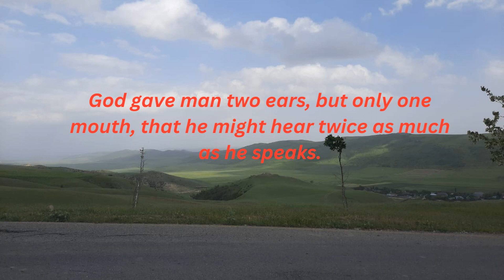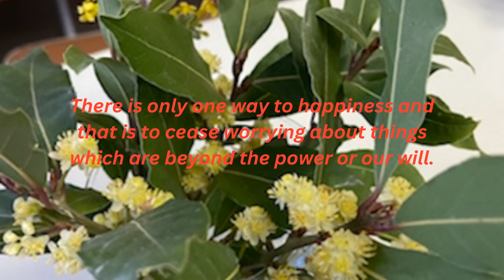Epictetus life changing quotes.Epictetus life changing quotes stoicism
Epictetus life changing quotes

EPICTETUS quotes.motivotion quotes.best motivation quotes.best motivation quotes epictetus                                                           BConceived at some point during the 50s C.E. in Hierapolis, a Greek city of Asia Minor, Epictetus spent a part of his life as the captive of Epaphroditus, a significant chairman in the court of Nero. The date at which he came to Rome is obscure, yet it probably been either before 68, when Epaphroditus escaped the capital, or after the promotion of Domitian in 81, under whom Epaphroditus was permitted to return and maybe to continue his situation. The conditions of Epictetus' schooling are moreover obscure, then again, actually he read up for a period under Musonius Rufus, a Roman congressperson and unemotional rationalist who instructed irregularly at Rome. In the long run accepting his opportunity, he started addressing for his own however had to leave the city, probably by the order of Domitian (in 89) restricting scholars from the Italian landmass. He then settled his own school at Nicopolis, a significant correspondences center point and managerial focus in Epirus, on the Adriatic shoreline of northwest Greece, and stayed there educating and addressing until his passing around 135. The showing addressed in the Talks is that of his later profession, around the year 108 by Millar's (1965) dating, when he strolled with a limp credited differently to joint pain or to actual maltreatment during his season of subjugation. Epictetus never wedded, however because of reasons of generosity he late in life took on a youngster whose guardians couldn't accommodate its upkeep.

The significant gathering of Epictetus' instructing is the work normally alluded to in English as the Talks; it was differently named in classical times. The work we have is in four books, or volumes, however the first work contained at least eight books. As per their prelude, the Talks are not the composition of Epictetus but rather are secretly composed by the writer and historiographer Arrian of Nicomedia with an end goal to convey the individual effect of his guidance. Despite the fact that we need autonomous method for confirmation, we have motivation to be sure that the works we have address Epictetus' idea instead of Arrian's own: first, in light of the fact that the language utilized is koinē or normal Greek as opposed to the complex artistic language of Arrian's different compositions; and second in light of the fact that the abrupt, circular way of articulation, the exact philosophical jargon, and the scholarly meticulousness of the substance are very unique in relation to what Arrian creates somewhere else. A couple of researchers, including particularly Dobbin (1998), contend that Epictetus probably created them himself, the job of Arrian being simply to protect a gentle fiction of orality.
ENJOY  THE THEOUQETS